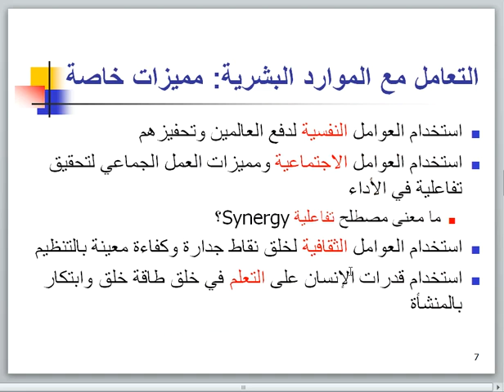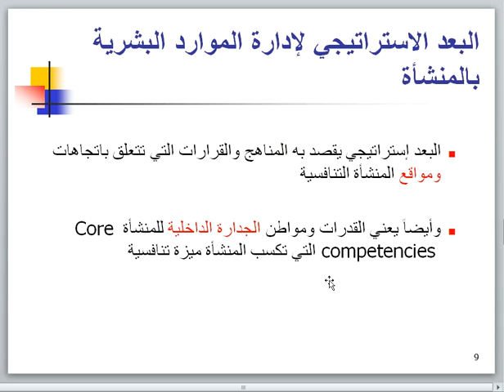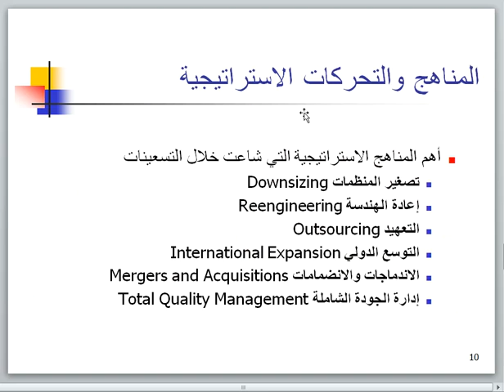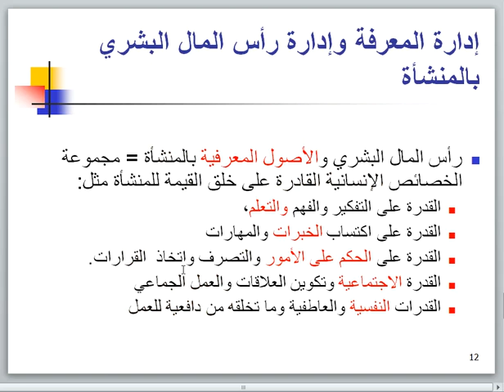Ch01 intro Part2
الجزء الثاني من الفصل الأول الخاص بمقدمة في إدارة الموارد البشرية